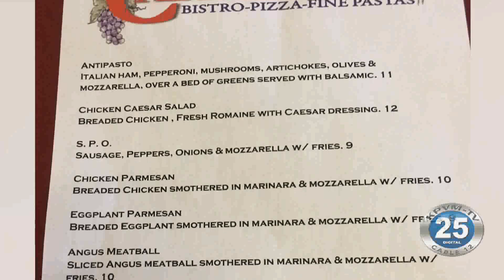07/23/2019 Carmelo's Italian Bistro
Carmelo’s Italian Bistro will be starting up there lunch schedule soon. We caught up with owner Leo Blundo to find out more.